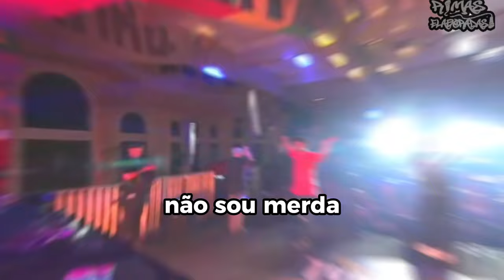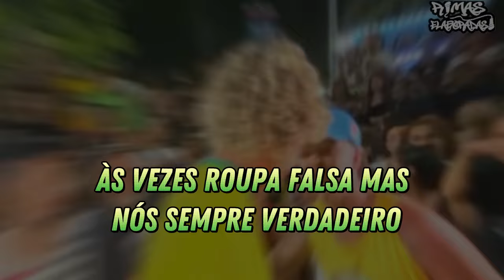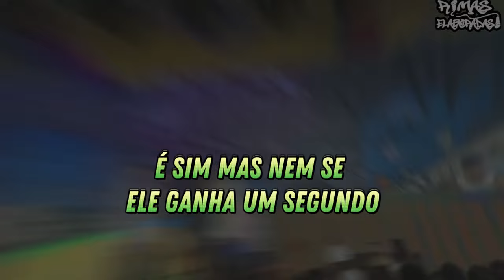Inspirado NINGUÉM PARA esses MC's